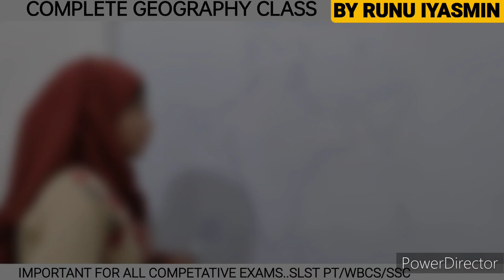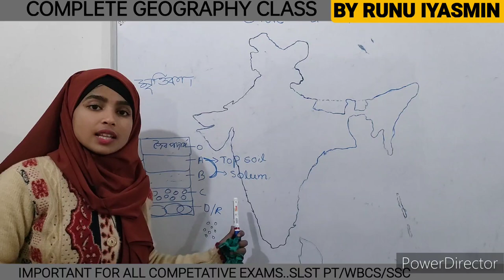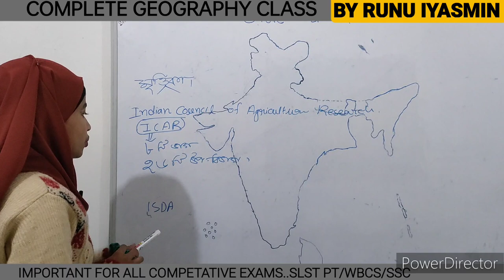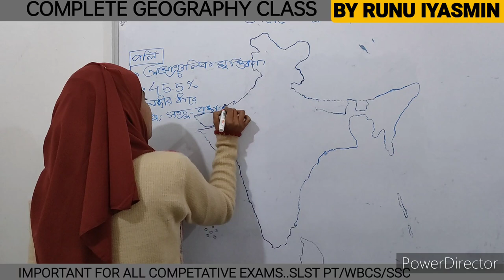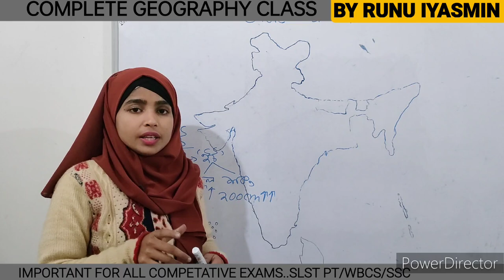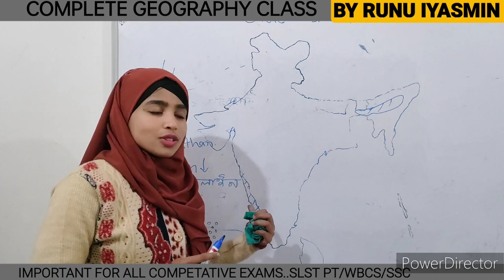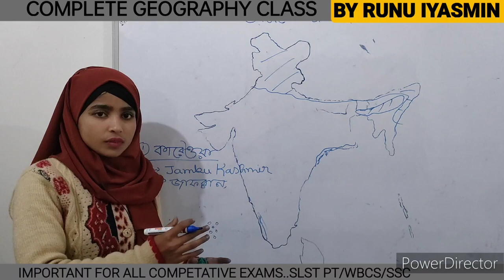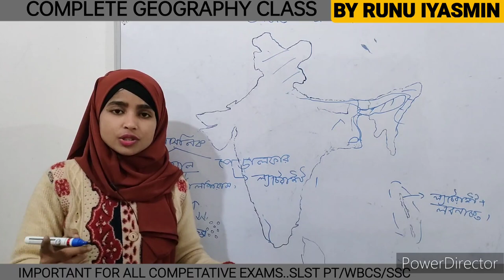Indian Soil in Bengali || Indian Geography for WBCS/SLST | Indian Geography Through Maps By R.I Maam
Indian Climate Soil in Bengali || Indian Geography for WBCS/SLST | Indian Geography Through Maps By RUNU YEASMIN @astaticeducation4418

Indian Geography || Indian Soil of India || Southern Mountain Ranges of India in Bengali

West Bengal geography for SLST PT

Indian Polity For SLST PT

Astatic Education
AstaticEducation

Booklist for SLST PT Preparation By S.Sk
SLST PT GEOGRAPHY BOOK
SLST PR BEST BOOKS 2023
SLST PT ENGLISH BOOK
SLST PT BEST BOOK
SLST PT Book PDF
SLST PT BOOK PDF DOWNLOAD
SLST PT BOOK REVIEW
SLST PT Preparation
SLST PT GK Preparation
SLST PT GK MCQ Preparation
SLST PT online class
SLST PT online
SLST PT Class online
SLST PT
WBSSC SLST
WBSSC SLST PT
WBSSC SLST PT Preparation
WBSSC SLST PT GK class
WBSSC SLST
WBSSC
SSC SLST PT Preparation
SSC SLST PT
SSC SLST PT GK
SSC SLST PT online class
SSC SLST PT Gk Class online

SLST PT BOOK
SLST PT GEOGRAPHY
SLST PT CLASSESS
SLST PT CLASS
SLST PT QUESTION PAPER
SLST PT MCQ
SLST PT SYLLABUS
SLST PT 2021
SLST PT 2022
WB SLST PT PREPARATION
What is SLST ? what is Wbssc SLST?
What is the official website of West Bengal School service commission?
What is the Qualification of Slst preliminary preparation teacher ?

West Bengal Geography for WBCS PRELIMS/WBP SI/Constable/SSC Group-C || Physiography  of West Bengal
By S.Sk

Hi, I am S.Sk and in this video I have discussed about Indian Geography : Mountain Ranges of India for Upper primary Tet, WBSSC PRELIMINARY TEST PT  , SLST PT CHEMISTRY Questions. It will help you in your WBPSC, WBCS,RRB NTPC,WBP SI and CTET Exam